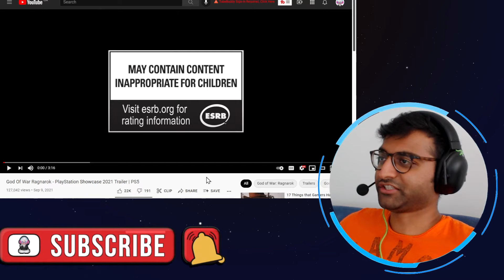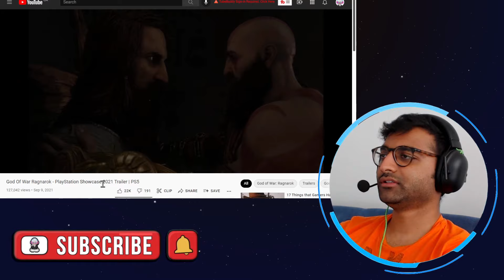God of War 5 Ragnarok Tamil Gameplay Trailer Reaction and Breakdown | PlayStation Showcase 2021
God of War Ragnarok Tamil Gameplay Trailer Reaction and Breakdown | PlayStation Showcase 2021

0:00 Intro
0:22 God of War Ragnarok Tamil Trailer Reaction: Boiii
0:52 God of War Ragnarok Tamil Trailer Reaction: Loki
1:16 God of War Ragnarok Tamil Trailer Reaction: Enna mavane solre?
1:26 God of War Ragnarok Tamil Trailer Reaction: Frozen lake
1:36 God of War Ragnarok Tamil Trailer Reaction: New Location??
2:00 God of War Ragnarok Tamil Trailer Reaction: Mass fight
2:19  God of War Ragnarok Tamil Trailer Reaction: Thor Entry
2:35 God of War Ragnarok Tamil Trailer Reaction: New beasts
2:47 God of War Ragnarok Tamil Trailer Reaction: Loki's new power?
3:05 God of War Ragnarok Tamil Trailer Reaction: 2 Gods of War!?!
3:25 God of War Ragnarok Tamil Trailer Reaction Outro